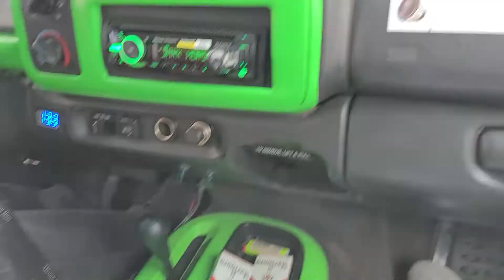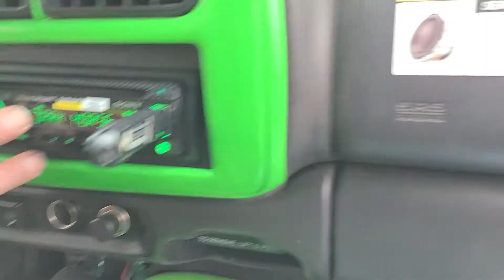That bass was hoppin BOOM BABY 💜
demo days show Jeffersonville Indiana BOOM BABY